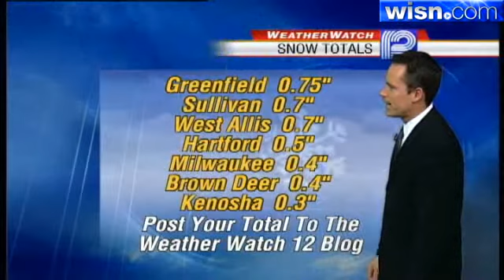Jeremy Nelson's Forecast